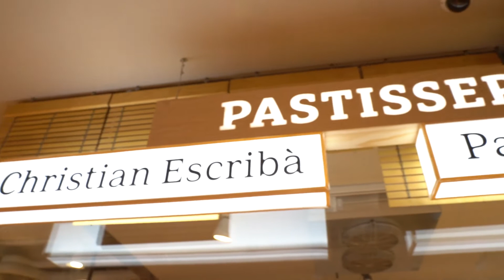Escribà Dreams - Chritian Escribà & Patricia Schmidt - Ametller Origen Mercat d'Autors